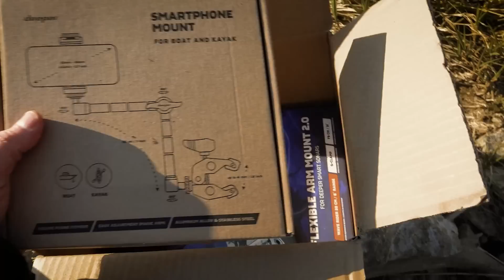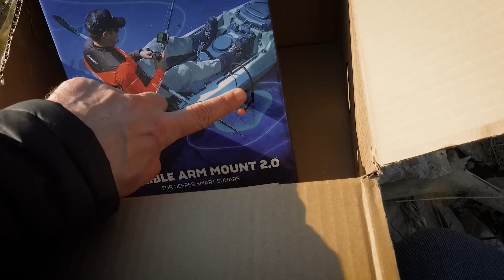DEEPER PRO+ 2 - ECHOSONDA WĘDKARSKA - WĘDKARSTWO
Wędkarstwo nie jedno ma oblicze ! Różne techniki wędkarskie, gatunki poławianych ryb, otaczające nas środowisko, poznawanie nowych łowisk i sposobów na złowienie ryby to elementy łączące się w nasza pasję. Do tego dochodzi oczywiście aspekt związany z przynętami i samym sprzętem i właśnie i sprzęcie wędkarskim będziecie mogli posłuchać w tym odcinku. Konkretnie przyjżymy się echosondzie wędkarskiej Deeper Pro+ 2

[O MNIE]
Wędkarstwo w obiektywie kamery, która towarzyszy mi podczas wędkarskich wypraw nad wodę. W filmach wędkarskich, które nagrywam staram się przekazać zdobytą przeze mnie wiedzę wędkarską oraz pokazuję techniki wędkarskie wykorzystywane przeze mnie do połowu różnych gatunków ryb. Sposoby łowienia ryb, które preferuję to przede wszystkim spinning, łowienie na spławik oraz łowienie na grunt. Poza wspomnianymi metodami wędkarskimi sporadycznie sięgam po inne techniki ale traktuje je jako urozmaicenie.

Uwielbiam łowić na delikatny spinning czyli tak zwany ultra light ale równą przyjemność sprawia mi łowienie na średnio ciężki spinning. Z metod spławikowych moją ulubioną jest metoda przystawki spławikowej, którą wykorzystuję do łowienia na spławik w rzekach takich jak Wisła oraz Drwęca. Metody gruntowe to przede wszystkim bardzo popularny w ostatnich latach method feeder. Łowienie z klasycznym koszykiem zanętowym nie należy do moich priorytetów ale sporadycznie również po niego sięgam. Gatunki ryb, które lubię łowić wykorzystując powyższe metody to szczupak, sandacz, boleń, okoń, troć, pstrąg, lin, karaś, płoć, kleń, jaź oraz leszcz.

Jedną z idei, którą kieruję się podczas nagrywania filmów wędkarskich jest ukazanie piękna pasji wędkarskiej, propagowania kultury zachowania nad wodą oraz ukazania wędkarstwa jako sposobu na życie a nie sposobem na zdobywanie pożywienia. Tematyka filmów prezentujących wyprawy nad wodę zgodna jest z rzeczywistym przebiegiem mojego sezonu wędkarskiego dlatego wszystkie odcinki filmów mimo, że nagrywane w konwencji jedno częściowych stanowią wędkarską całość.

Wędkarstwo to nie tylko wypady nad wodę. To również wszystkie sprawy związane z nasza pasją mające realny wpływ na jej przebieg. Mając to na względzie tematyka publikowanych przeze mnie filmów wykracza poza to co dzieje się nad wodą. W ramach swojego kanału zajmuję się również szeroko rozumianą publicystyką wędkarską. W ramach niej staram się poruszać tematy związane ze spojrzeniem na naszą pasję, etyką wędkarską i przemyśleniami związanymi z łowieniem ryb. Poza tym w ramach vlogów wędkarskich omawiam sprawy, które pojawiają się w naszej wędkarskiej rzeczywistości i mają realny wpływ na jej przebieg i wygląd. W ramach swoich filmów poruszam również tematy związane z Polskim Związkiem Wędkarskim.

Zgodnie z zasadą, że sezon wędkarski nigdy się kończy staram się wędkować cały rok. Początek roku czyli zima to czas, który poświęcam na łowienie troci oraz pstrągów. Wraz z nadejściem wiosny zaczynam sięgać po wędki spławikowe, szczególnie zestaw z przystawką spławikową, na którą staram się łowić wiślane klenie, jazie, płocie oraz leszcze. Wiosna to również czas w którym chętnie organizuję wędkarskie wypady poświęcone method feeder. W maju możliwości zdecydowanie się poszerzają dlatego do powyższych dochodzi łowienie szczupaków i okoni na jeziorach a w czerwcu zaczynam łowić uwielbiane przeze mnie sandacze. Jeśli o nie chodzi to preferuję łowienie nocne na rzece wiśle na płytko schodzące przynęty.

Lato to czas, w którym wiele zależy od warunków. W tym okresie chętnie sięgam po wędkę spławikową, spinningową jak również gruntową. Jesień to powrót do spinningu i ryb drapieżnych chociaż w jej początkowym okresie nadal chętnie wybieram się z przystawką spławikową na Wisłę. Późna jesień poświęcona jest w zasadzie tylko spinningowi. Powyższy dość ogólne przebieg mojego sezony wędkarskiego często ulega różnym modyfikacją. Wiele zależy od warunków panujących nad wodą jak również możliwości czasowych. Czasami chcąc urozmaicić sobie swoje wędkarstwo korzystam z zaproszeń kolegów, którzy wdrażają mnie w mniej znane przeze mnie techniki wędkarskie.